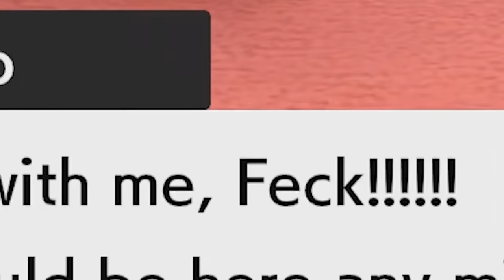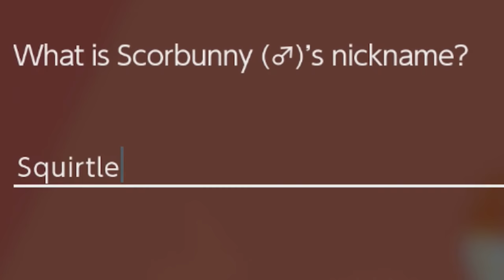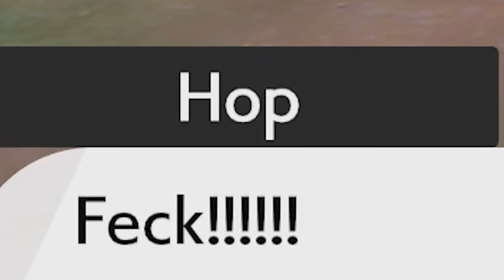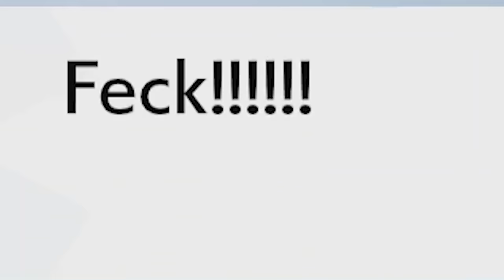Pokemon Sword but I am a horrible trainer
Pokemon Sword and Pokemon Shield is the story of an angry man and a shepard

!Ryn
_anightonmars
_Scott Tilbury
A_Lovecraftian_Horror
Ace Games
Adam Midderigh
Addie McKenzie
adolly4sue
Adrian Hart
Adriano Semrau
Aisha
Aleena Hanson
Alex Harris
Alex Jacobs
Alex Ohlsen
Alexander Quiroz
Alexandra Comben
Alexcia
Alexis
Alexis Simonow
Ali Nicholls
Alpine Escape
Amber D
Amy Sowada
Andrew Scoledge
Andrew Urbanczyk
Anecdote Games
Angelique Mallas
Annie Z
Annie10010
Anthony Carbone
Arran wynne
Ash Young
Aspen
Autumn Juarez
Ava Victoria
Barry
Beckie Williams
Ben Mckimm
Beth
Beth Potts
Bjarne Olsen
Blacky
Bore Grognarok
Bouelina
Brett
Brianna
Brittany Lester
Brittney Tucker
Broken Toothbrush
Brum
Bryan
Cackles
Caitlin Thompson
Calhoun Cattell
call me kevin
cambrieljedi
Cameron Stewart
Captainjv
Cara Barugh
Carlton Harrison
Carson Ivey
Casey Brelsford
Cassandra Huynh
casterlyrockstar
Catelyn Berglund
Catnip
Charli Walker
Charlotte Stokes
Cheesemaster
Christina
Christine Morin
chromaticcanuck
Clayton Garrett
Cocoa Castilla
Cole L
Colleen
Conner Orman
Connor David O'Brien
Connor O'Toole
Connor Rowan
Cynical Doge
Daisy Harbourne
Dale agace
Daniel Higgins
Daniel Neugebauer
Daniel Vikestad Fornes
Daniella Cioffi
DarthPink
Dat boy jessie
David Angle
David G
Dingus McKah
Dolly Llama
drain
Eckoh104
Eerie Merles
Elaine Lov
Elijah Lipkin
Elisa Shafer
Elizabeth Brown
Ellie Alpizar
Elspeth Shell-Moyer
Emma Bussenschutt
Emma Clark
Emma McDonald
Estie
Excinic
Fabienne
Finn H Drude
FknDonnie
Float
FreyaLovee
G.I. George
Gabriella Hahn
Georgina Dingle
Gratzster
Grike
Hans Christian Madsen
Harrison Garrett
Heather M
HummaKavula
hundi
Icy Elemental
Ida Emilie Jensen
Idril
Imogen Prickett
Ingvild Svendsrud
Jack Gregory
Jacob Seymour
Jacqui Sebo
Jaiden
James FitzGibbon
James Highmore
Jannik Jokić
Jason Brooks
Jaxsen
Jenna Buller
jenreifu
Jessica Kiefer
Jessica Robinson
Jessica Stewart
Jessie Medina
Jimi Forsman
JMui
Joe Wallis
Johanna Wernecke
John
John Nelander
Jonathan Cullinane
jonica
Jonny Wheater
Josefine Örnhem
Joseph Warner
Josh Strike
Joshua Fisher
JuanG
Julia Miller
Jundarian
Justinius
Kara Bond
Karin Mayville
Katharina Schindler
Katherine Krapf
Kathleen Bruce
Kathleen Phillips
Kathryn Moody
Katie L Wheeler
Katrina Singley
Kay Reilly
Kendra McIntire
Kerrie-Ann Good
Khouri Hutter
Killian McKenna
Kristina Gonzalez
Lachlan Trickett
Laura
Laura Klein
Lauren Miedel
Laurence Knott
LeadingTie9
Lennart Achterberg
Leonard Ratzlaff
Leyla Hawn Aliyeva
Libby Kamen
Lilith Costas
Lisa Zetterström
Lize Live
Logan
Logan Carter
Logan Fasano
Lorraine
Louise Ivy
Luana
Lucy Buglass
Lucy Hedges
Lukas Nowak
Luke Ragland-Lutz
Lupe White
Maeve
MagicalFlyingFox
MagnificentMaja
Maiken Lian
Malin Soderlund
Mama Nico
Marco Hoermann
Marco Zijlmans
Mason Horsley
Matt Brennan
Maxicide Smith
Megan Ballou
Meowsanthropy
Michael Beall
Michael Bednar
Michael Thorne
Mikail Afzali
Miranda Wolfe
Misery
MissPengywin
misterbob
Mitchell Stevenson
Mnemosyne
Momina Erdosy
Moriah Allestad
MortalityMyAss
MrNerdWalker
Nadia Ruotolo
Nathan Sauve
Necia Navine
Neva Granger
Niall Carson
Nick Stefaniak
Nicoa-Jane Henfrey
Nicolas Schmuck
Niels Benecke
Nils Roloff
Obscurelex
Oli Skivington
Paige phillips
Paintingfoxes
palimdrone
parnian (MachoPotato)
Pedrothegeneral
Pete Ficken
Philipp Wagner
Pia Salter
ponastoyashemu
Pylades Drunk
Rachel Cook
Rachel Wheeler
RachelS0mething
ragnar300
Ravid Alon
Renee Lassen
ReReRe
Rikz Dehli
Robin Lindström
Robyn Gray-McMath
root87
Rowan Aldridge
Rowanoake
Ryan Churchill
Ryan D'Souza
Ryu Takeru
Sabriel
Sam Albon
Samantha Bellomo
Samantha Lambert
Sami Kuutti
Sarah Nicholson
Sarge
SaturoAnni
Sean Ramirez
shandon slowey
Shane Amanda
shane mclernon
Shane Murphy
shelley floryd
Sheri Gruver
Simon Hanna
Sir Jimothy of the Pickens
SirWarsworth
Squibidy
Stephanie Lenz
Stephanie Robinson
Sydney Stamford
Tadhg
Tayla Hart
Terry_Wrist
Thatguyspike
The Uwe
TheDjinn30
Thomas Cave
Thomas Marshall
Thorstein Rysjedal
Tim
Timothy Grassi
Timothy Varney
Tommi Pausio
Trinemaus
Tristan Kyle Moore
Tímea Farkas
ughitstanja
Veronika
VeryTori
Vicky Clenny
Victor
Victoria Papagni
Weston Forester
Whitley
WhoopsieDaisy
Will Coston
Wren Cheryl
Yeetmundur
Ábrahám Zsolt